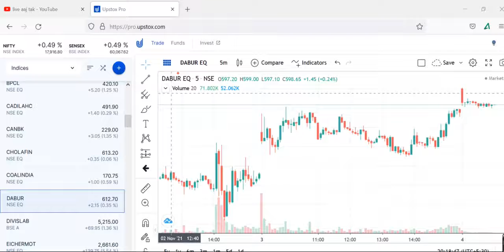DABUR INDIADABUR INDIA Share Latest News, DABUR INDIA Share Target, DABUR INDIA